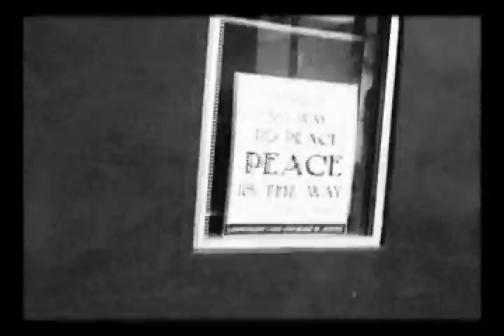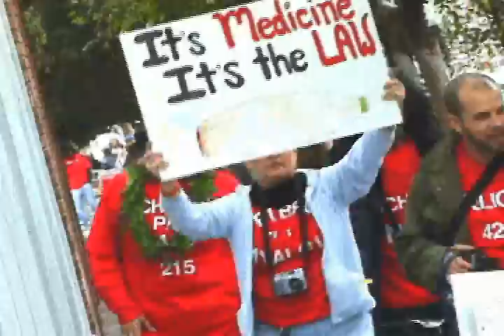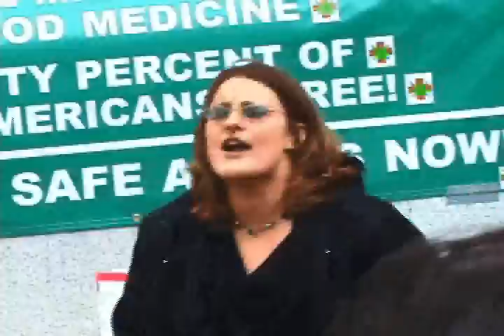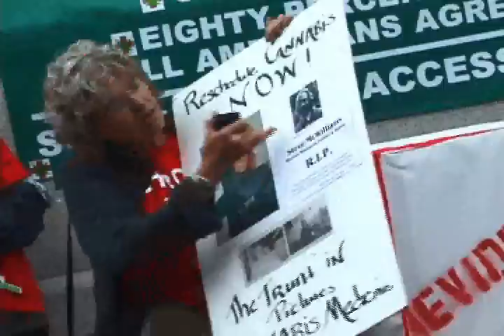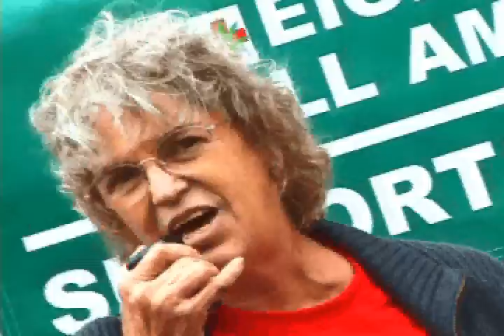ASA-L.A. GRABS A RIDE TO SAN FRANCISCO_part 1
Not long after Americans for Safe Access established their Los Angeles chapter, a few dozen of its members boarded a bus for San Francisco.  Once there, they met up with a couple hundred kindred spirits.  Together they rallied outside the Federal Building in an effort to persuade the Department of Health & Human Services to help clear a path toward the reclassification of medical cannabis.  Part one of three.  d: Joao Nido